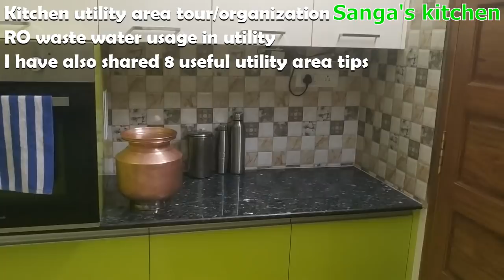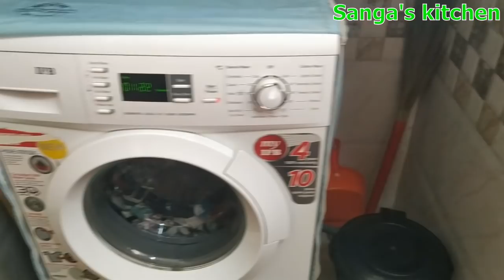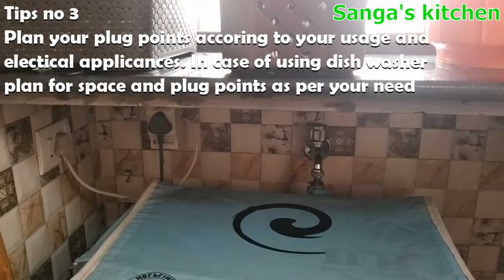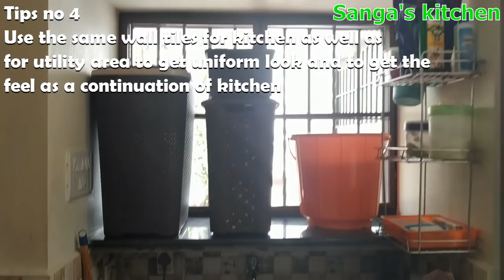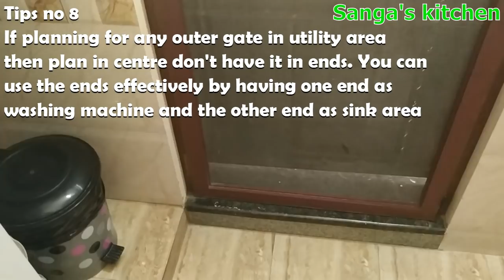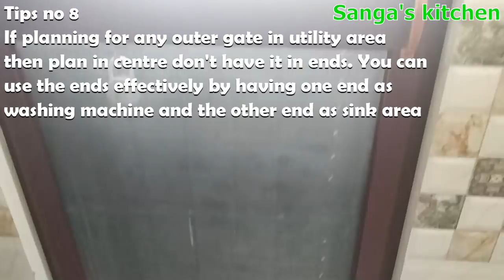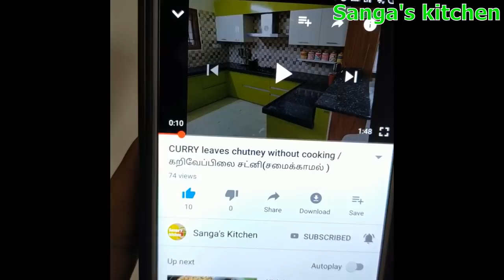Kitchen Utility/service Area tour & Organization ideas/கிட்சன் வொர்க் ஏரியா tour.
Small kitchen utility area design and organization ideas and also shared 8 useful design tips